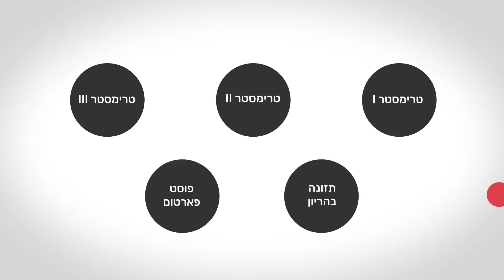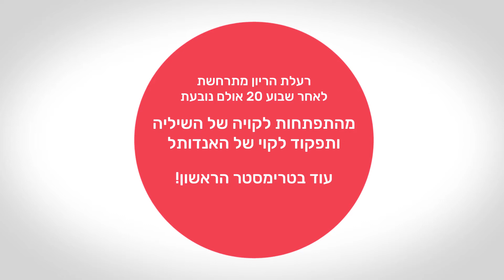הריון בסיכון גבוה - קורס יישומים קליניים בהריון ולידה מאת קרן זליכה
הריון בסיכון גבוה הוא נושא עיקרי שילמד בקורס יישומים קליניים בהריון ולידה המועבר ע"י קרן זליכה. הקורס מיועד למטפלים ברפואה סינית המעוניינים להרחיב את ידיעותיהם בתחום